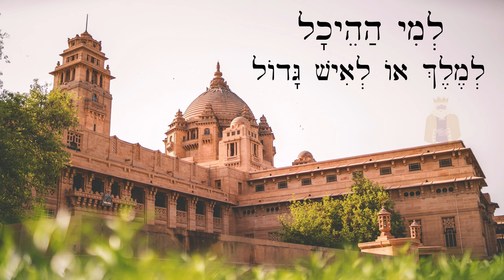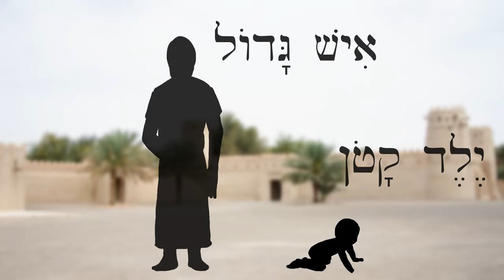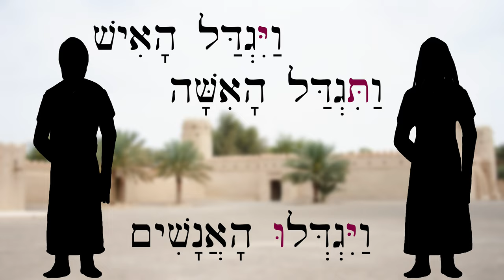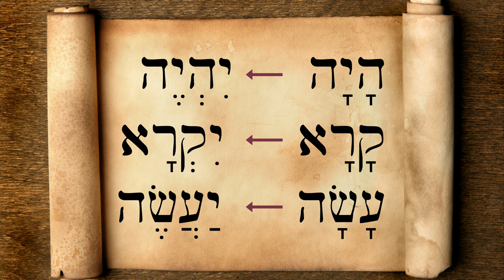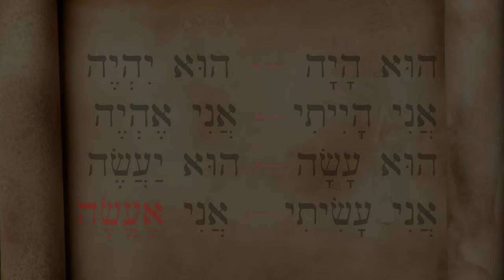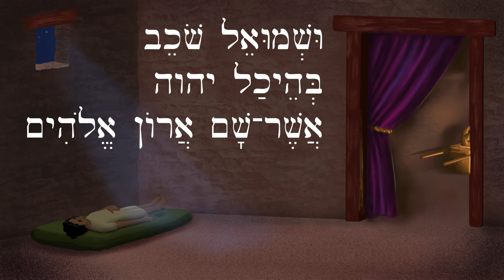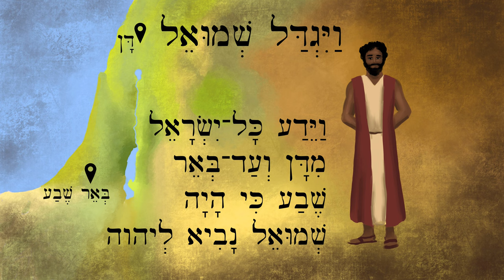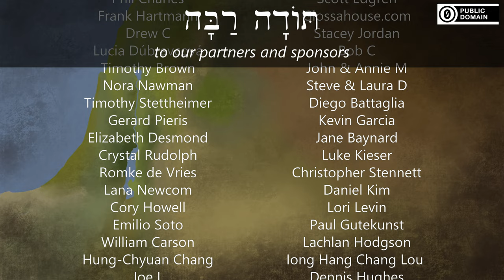Hebrew - 1 Samuel 3 story - Biblical Hebrew - Lesson 91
Learn a few new words and listen to the story of God calling to young Samuel in the middle of the night!

Illustrations by Bethany Case